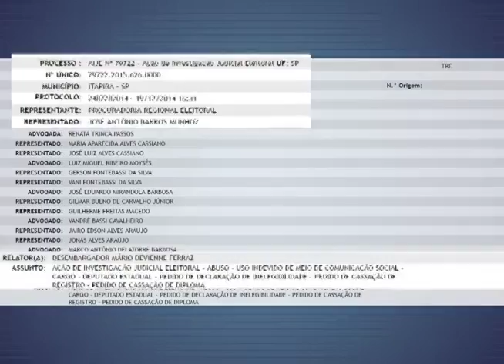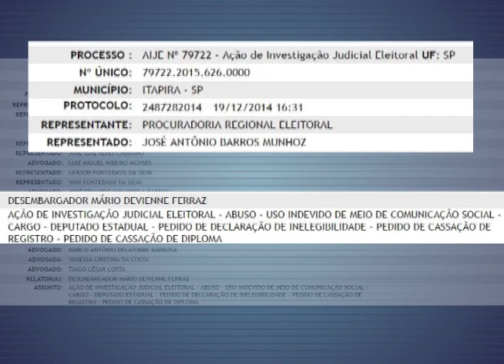Barros Munhoz e Dayane Amaro têm mandatos cassados pelo TRE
Por Vivian Cardoso -